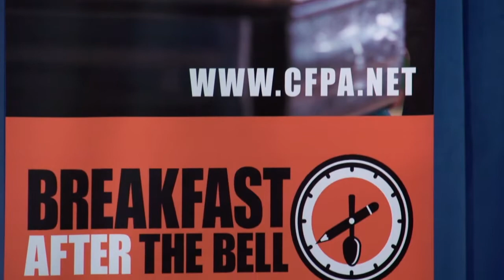AB 1240 Press Conference: Bill Introduction